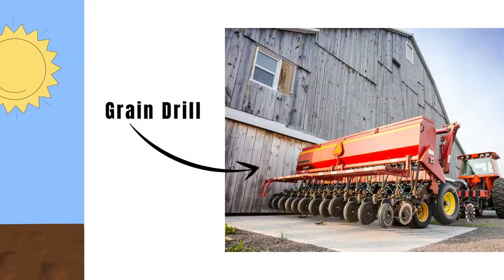CWC | Lesson 1: Introduction to Wheat Production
Lesson 1: Episode 1